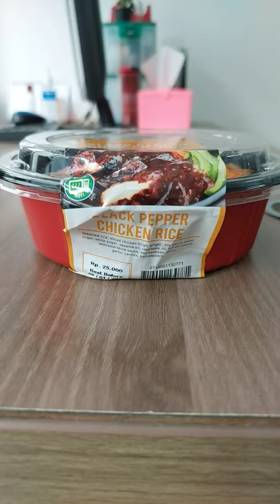Black paper chicken rice dari Family Mart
Bagi yang bingung mau makanan enak, praktis tapi ga mau munggu lama, bisa pesan Black paper chicken rice dari Family Mart